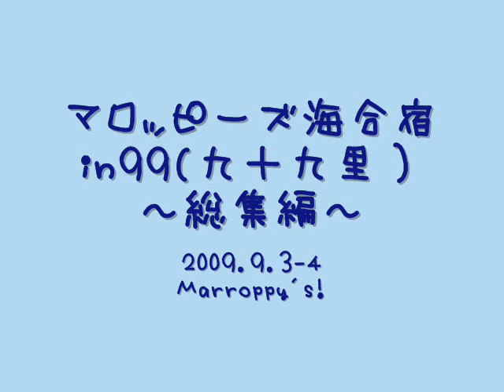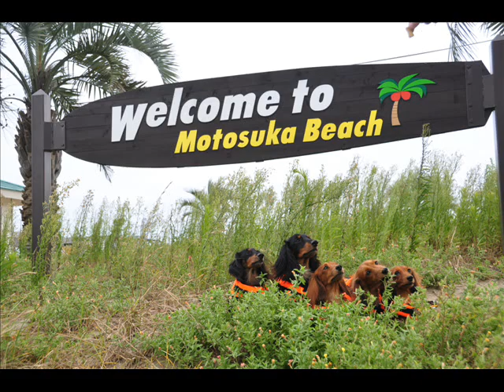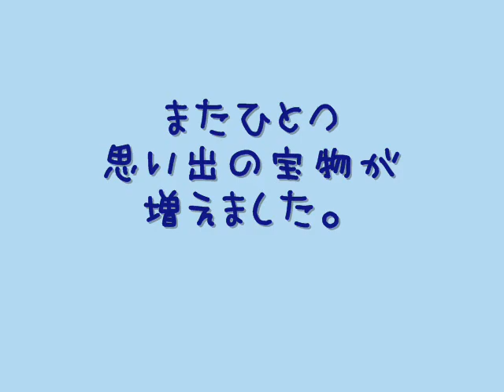マロッピーズ海合宿in99(九十九里） 総集編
マロッピーズの海合宿の総集編です。
時間というのは二度と同じときを刻まないと思ったら、すごくいとおしくて大切なものだと思いました。
また新しい「とき」を刻みにマロッピーズと行きたいです。